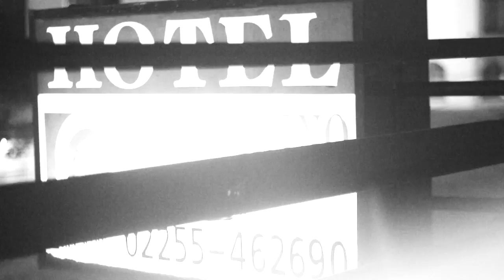Miran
Cuando conoces un chico lindo en Tinder, merece un buen video.